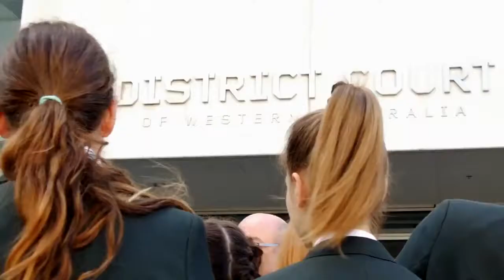Mercedes College Is The Leading Private Girl’s High Schools In Perth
Private Girl's High School Perth | Mercedes College | 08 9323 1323

Which is the best private girls high school for my daughter in Perth? Is that the question you're currently asking? Discover Mercedes College Perth as a complete solution for your daughter's secondary schooling.

Founded by the Sisters of Mercy in 1846, Mercedes College is a Catholic Education High School that offers young women from Year 7 to 12 an outstanding Catholic education based on the Mercy values of compassion, justice, excellence, integrity and service.

Situated in the heart of the City of Perth and located in the City’s beautiful heritage precinct, the private, Catholic College is the oldest girls’ school in Australia on the original site of foundation. Its mix of heritage and modern new facilities offers students a unique learning environment in a dynamic city setting.

Mercedes College offers young women an outstanding Catholic education based on the Mercy values of compassion, justice, excellence, integrity and service. We provide an accessible education for girls from a diversity of cultures and backgrounds, equipping them to be active citizens.

Our students are encouraged to develop a positive self-image reflecting self-awareness, courage and resilience, as well as caring for others, the community and the environment. Young Mercedes women have a love for life, belief in themselves and confidence in their abilities. Inspired by the practical example of Catherine McAuley, our lives are centred in God.

We strive to be living proof of social consciousness. We are altruistic, focused on recognising the needs of others and addressing them. We challenge our students to walk in the footsteps of Jesus by giving back to the community and continuing to live Mercy values all their lives.

Mercedes College is a leading private girl’s high school  in Perth, Western Australia.